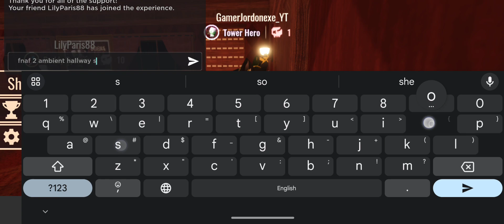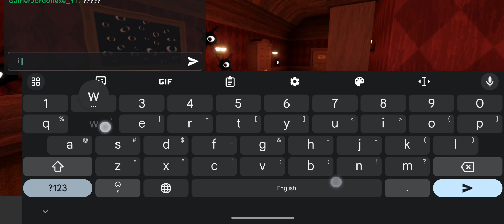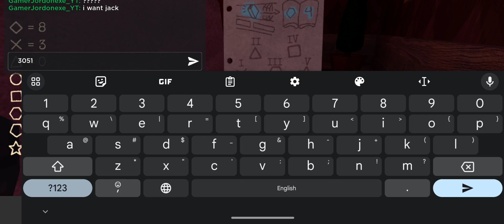doors bc i was bored